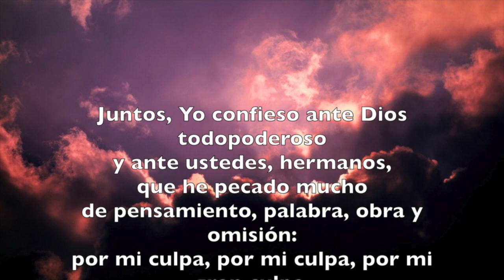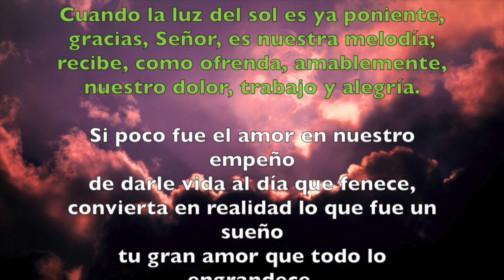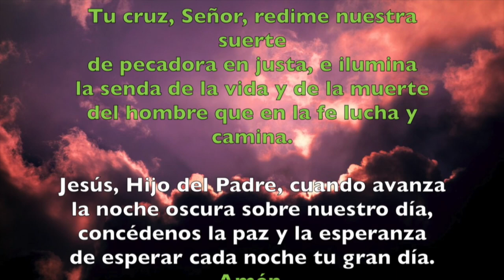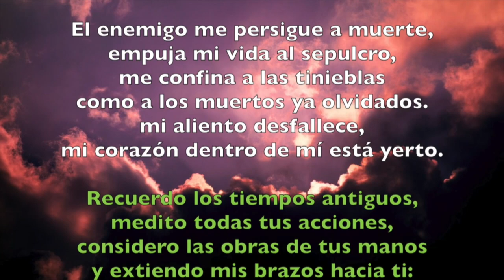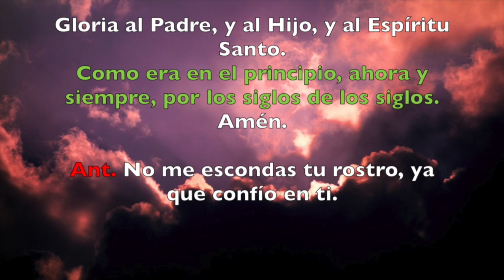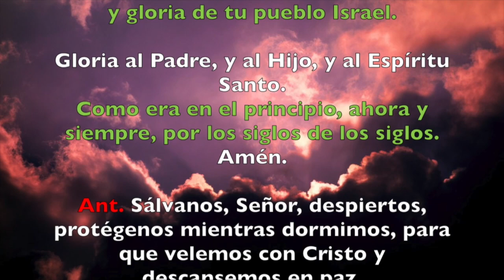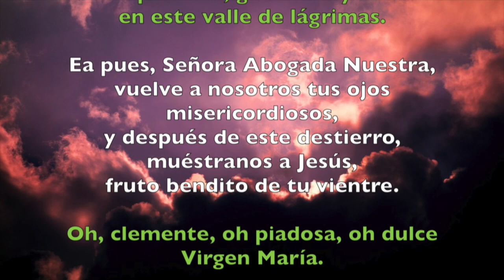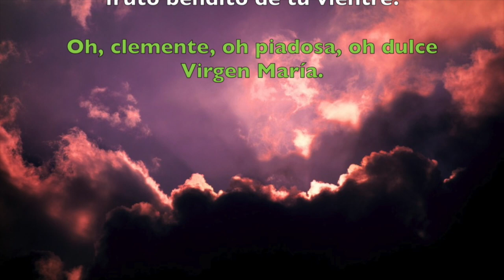Oración de la noche (Completas), MARTES 28 DE AGOSTO | Padre Sam